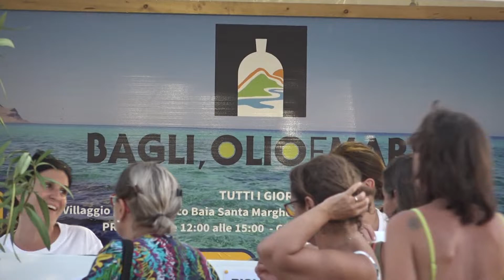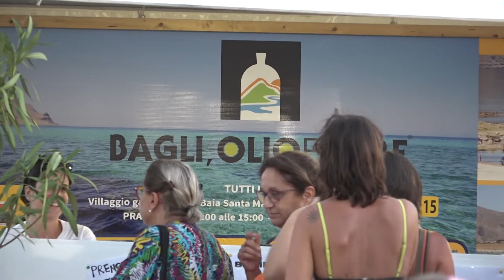Le eccellenze del territorio a chilometro 0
Si è conclusa con una grande partecipazione di pubblico la X edizione di “Bagli, Olio e Mare”.